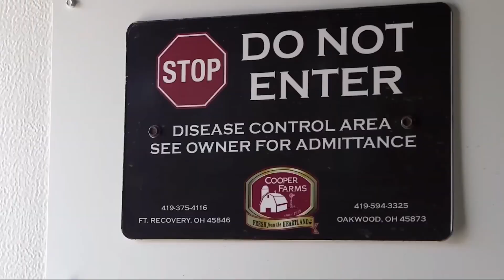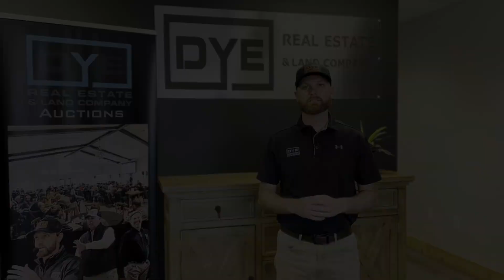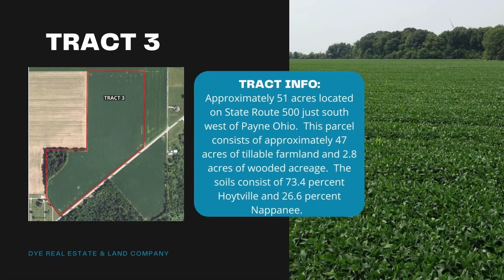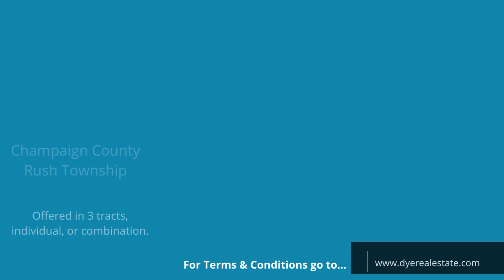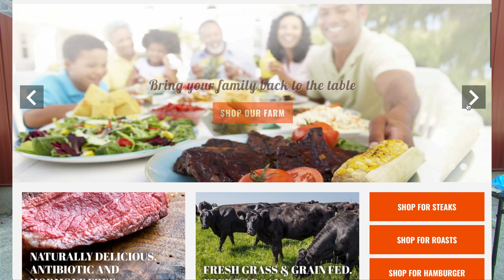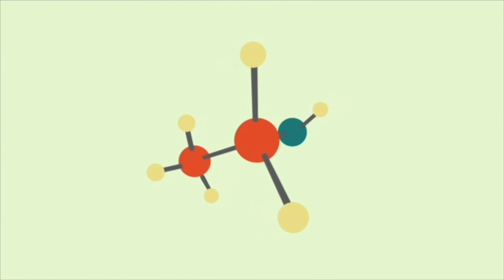In Ohio Country Today 6.24.23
The award winning t.v. show "In Ohio Country Today. Stories in this episode include Cooper Farms, Dye Real Estate & Land Company, Pusheta Creek Steaks and Central State University. For more information and a link to our podcasts, FaceBook page, YouTube channel and more go to inohiocountry.com